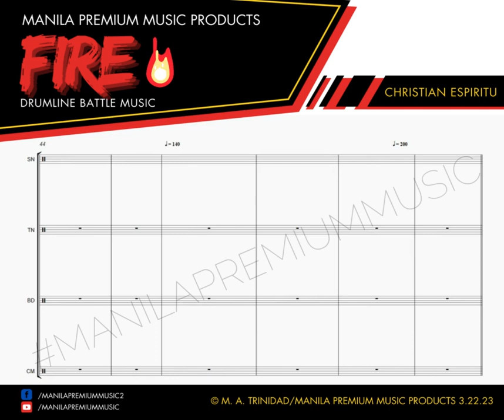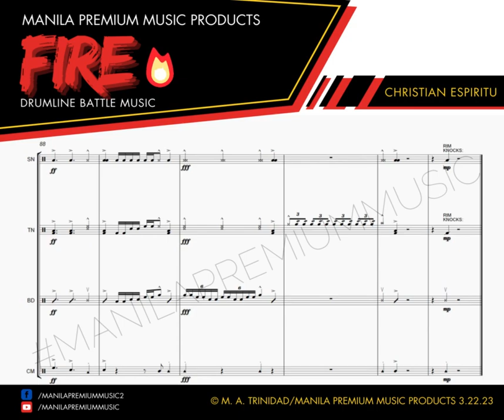Fire Mvt. II - Drumline Battle Music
FIRE - Mvt. II
Original Drumline Battle composition by Christian Espiritu

Get ready for some meter change goodness! 🥁🎵

Looking for custom music arrangements for your Drumline or Brassline? Tara, pag-usapan natin yan!